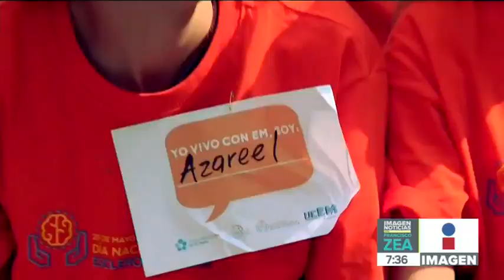Pacientes con esclerosis múltiple realizan rodada ciclista | Noticias con Francisco Zea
Decenas de personas con esclerosis múltiple dieron una vuelta en la Alameda Central para crear conciencia sobre su condición.